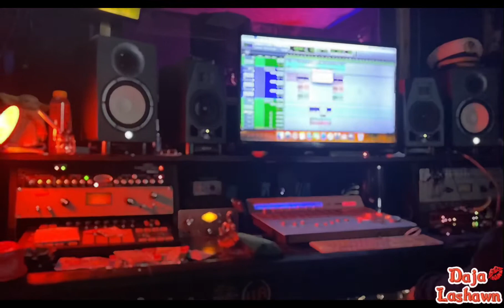STUDIO SESSION 🎤 | Daja Lashawn💋